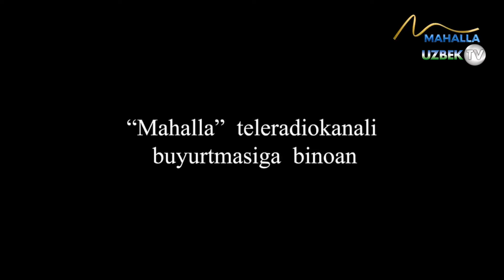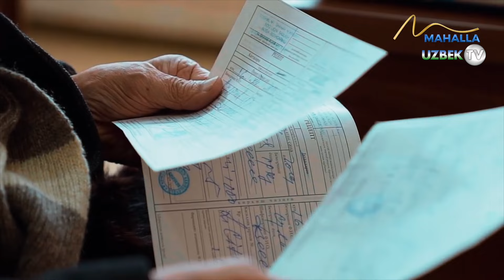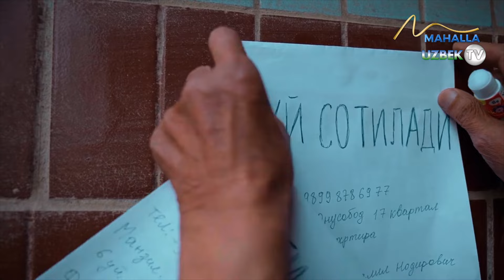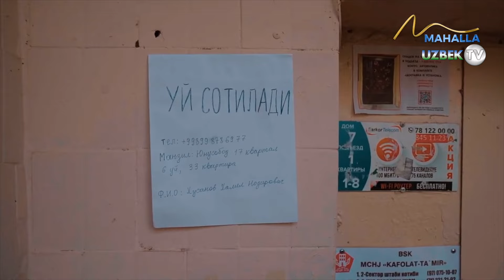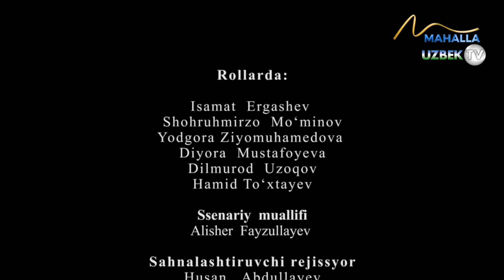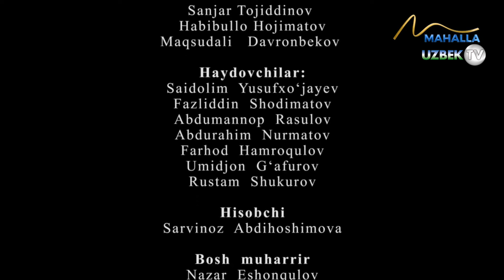"Касал аёлини даволаш учун уйини сотувга қўйган отахон қисмати" | Otalar so'zi-aqlning ko'zi